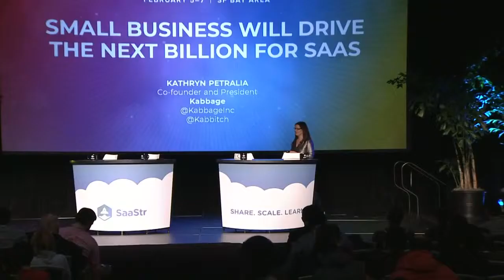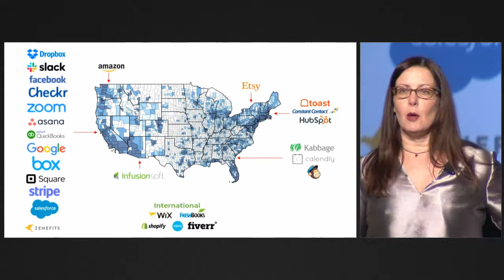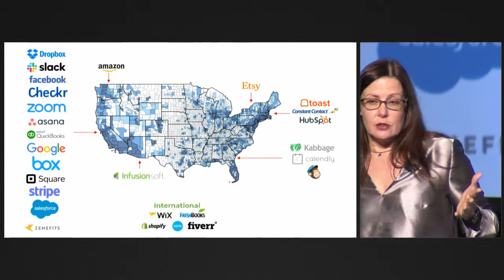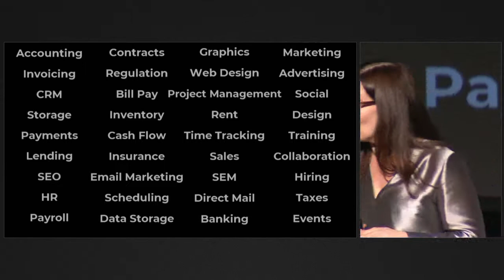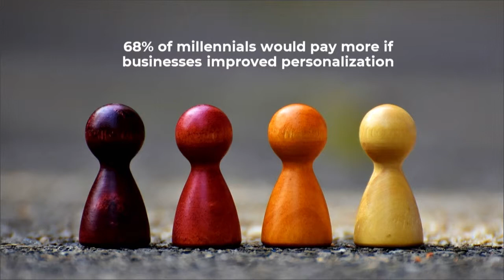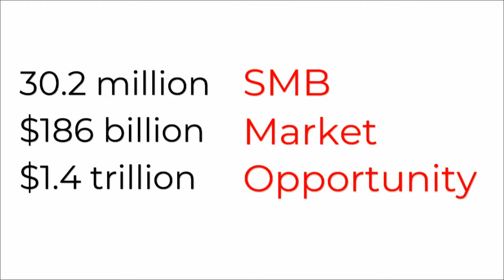Small Business Will Drive the Next Billion for SaaS with Kabbage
Representing 98% of all U.S. businesses, 57% of all U.S. jobs and more than half of all non-farming GDP, small business is big business. As one of the most difficult markets to enter and succeed, how can new and old SaaS providers win with SMBs?